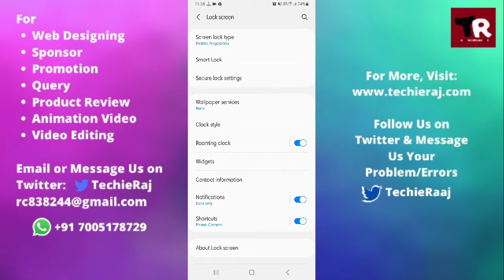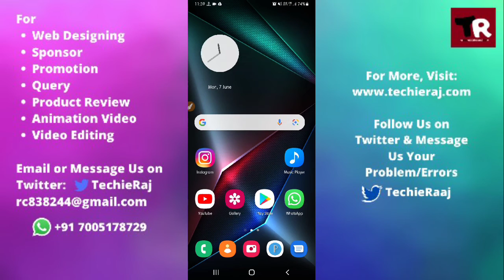Samsung M21 Lock Screen Clock Setting